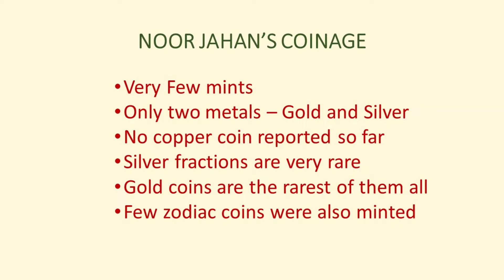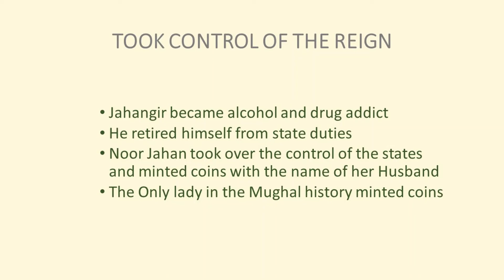Noor Jahan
Noor Jahan (Mehr-un-Nissa) was the only Mughal lady who reigned in the name of her husband Jahangir.  Jahangir became an alcohol and drug addict and retired himself from stately duties.  Noor Jahan took over the control of the administration and minted coins with the name of her husband.